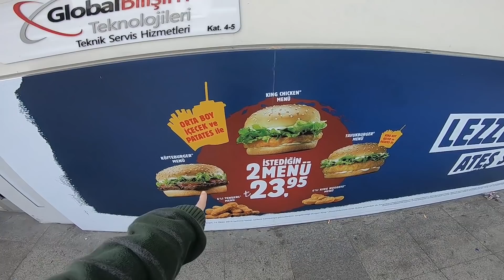HAMBURGERLERİN SUYUNU ÇIKARDIM !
Ben Elif Yalçın. Bugün hamburgerlerin suyunu çıkardık. İzlemesi zevkli ama yapması zevkli olmayan bir video oldu. Bugün kardeşim Zeynep'te bana eşlik etti.

Seveceğiniz başka videolarım